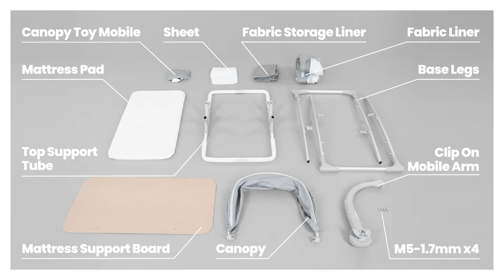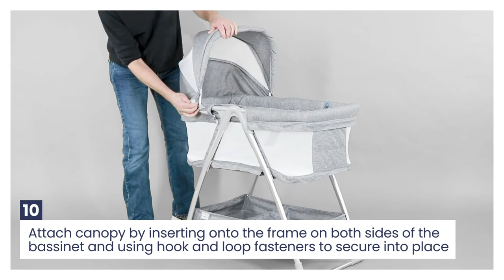City Sleeper Bassinet Assembly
With a cool, contemporary style enhanced by high-tech features for your little trendsetter, the City Sleeper Bassinet by Simmons Kids is a perfect choice for your baby. A heathered grey tweed pattern adds a hip, stylish touch to this cozy infant bassinet.